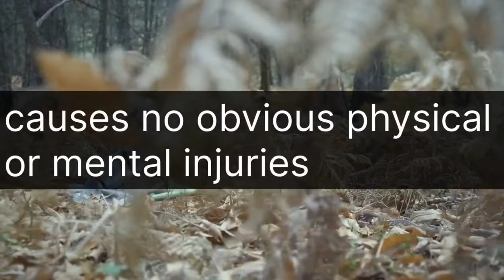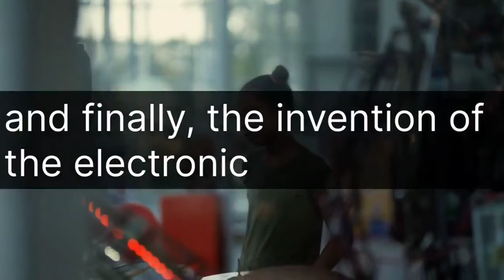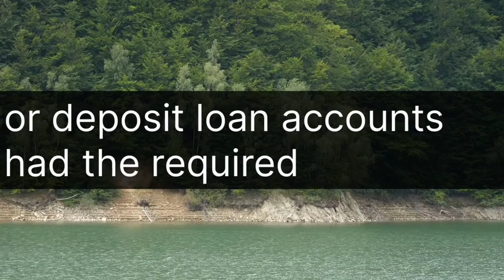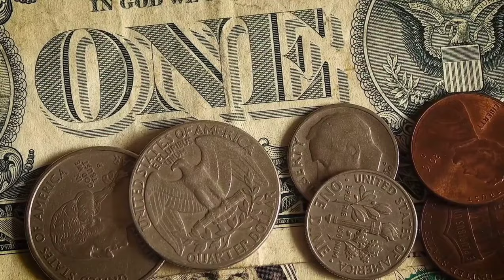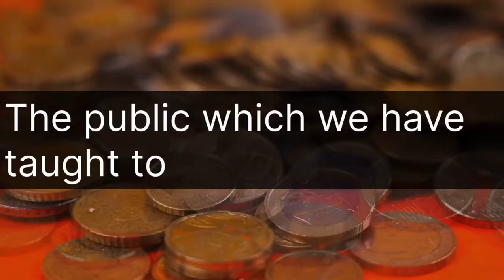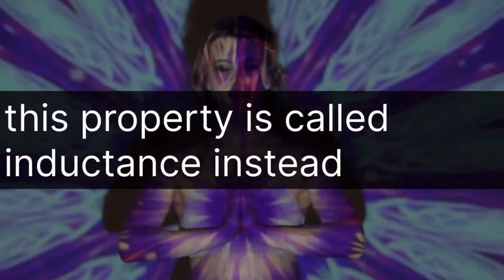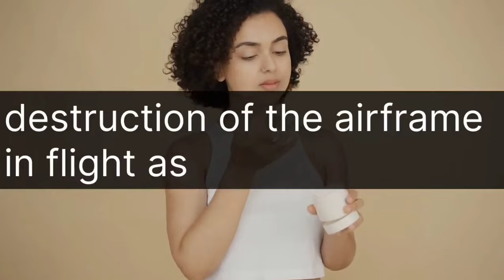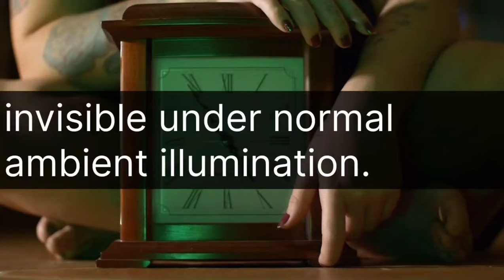Silent Weapons of the Quiet War, Part 3: Descriptive Introduction of the Silent Weapon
DESCRIPTIVE INTRODUCTION OF THE SILENT WEAPON

Everything that is expected from an ordinary weapon is expected from a silent weapon by its creators, but only in its own manner of functioning.

It shoots situations, instead of bullets; propelled by data processing, instead of chemical reaction (explosion); originating from bits of data, instead of grains of gunpowder; from a computer, instead of a gun; operated by a computer programmer, instead of a marksman; under the orders of a banking magnate, instead of a military general.

It makes no obvious explosive noises, causes no obvious physical or mental injuries, and does not obviously interfere with anyone's daily social life.

Yet it makes an unmistakable "noise," causes unmistakable physical and mental damage, and unmistakably interferes with the daily social life, i.e., unmistakable to a trained observer, one who knows what to look for.

The public cannot comprehend this weapon, and therefore cannot believe that they are being attacked and subdued by a weapon.

The public might instinctively feel that something is wrong, but that is because of the technical nature of the silent weapon, they cannot express their feeling in a rational way, or handle the problem with intelligence. Therefore, they do not know how to cry for help, and do not know how to associate with others to defend themselves against it.

When a silent weapon is applied gradually, the public adjusts/adapts to its presence and learns to tolerate its encroachment on their lives until the pressure (psychological via economic) becomes too great and they crack up.

Therefore, the silent weapon is a type of biological warfare. It attacks the vitality, options, and mobility of the individuals of a society by knowing, understanding, manipulating, and attacking their sources of natural and social energy, and their physical, mental, and emotional strengths and weaknesses.

THEORETICAL INTRODUCTION

Give me control over a nation's currency,
and I care not who makes its laws.
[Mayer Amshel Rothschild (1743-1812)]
Today's silent weapons technology is an outgrowth of a simple idea discovered, succinctly expressed, and effectively applied by the quoted Mr. Mayer Amschel Rothschild. Mr. Rothschild discovered the missing passive component of economic theory known as economic inductance. He, of course, did not think of his discovery in these 20th-century terms, and, to be sure, mathematical analysis had to wait for the Second Industrial Revolution, the rise of the theory of mechanics and electronics, and finally, the invention of the electronic computer before it could be effectively applied in the control of the world economy.

MR. ROTHSCHILD'S ENERGY DISCOVERY

What Mr. Rothschild had discovered was the basic principle of power, influence, and control over people as applied to economics. That principle is "when you assume the appearance of power, people soon give it to you."

Mr. Rothschild had discovered that currency or deposit loan accounts had the required appearance of power that could be used to induce people (inductance, with people corresponding to a magnetic field) into surrendering their real wealth in exchange for a promise of greater wealth (instead of real compensation). They would put up real collateral in exchange for a loan of promissory notes. Mr. Rothschild found that he could issue more notes than he had backing for, so long as he had someone's stock of gold as a persuader to show his customers.

Mr. Rothschild loaned his promissory notes to individual and to governments. These would create overconfidence. Then he would make money scarce, tighten control of the system, and collect the collateral through the obligation of contracts. The cycle was then repeated. These pressures could be used to ignite a war. Then he would control the availability of currency to determine who would win the war. That government which agreed to give him control of its economic system got his support.

Collection of debts was guaranteed by economic aid to the enemy of the debtor. The profit derived from this economic methodology mad Mr. Rothschild all the more able to expand his wealth. He found that the public greed would allow currency to be printed by government order beyond the limits (inflation) of backing in precious metal or the production of goods and services.

APPARENT CAPITAL AS "PAPER" INDUCTOR

In this structure, credit, presented as a pure element called "currency," has the appearance of capital, but is in effect negative capital. Hence, it has the appearance of service, but is in fact, indebtedness or debt. It is therefore an economic inductance instead of an economic capacitance, and if balanced in no other way, will be balanced by the negation of population (war, genocide). The total goods and services represent real capital called the gross national product, and currency may be printed up to this level and still represent economic capacitance; but currency printed beyond this level is subtrac